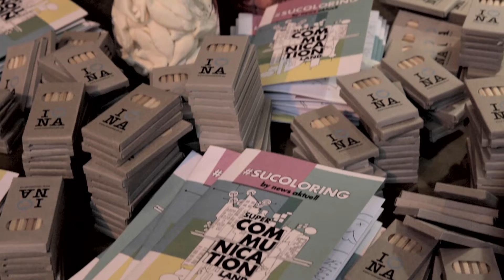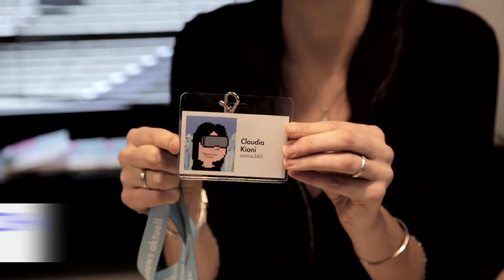Super Communication Land 2019 by news aktuell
Beim Digital Kindergarten 2018 stellte news aktuell das Super Communication Land noch als lustiges Jump & Run Game vor – nicht einmal ein Jahr später ist das Spiel tatsächlich Realität geworden. Wir waren vor Ort und haben das Neuland für euch erkundet.